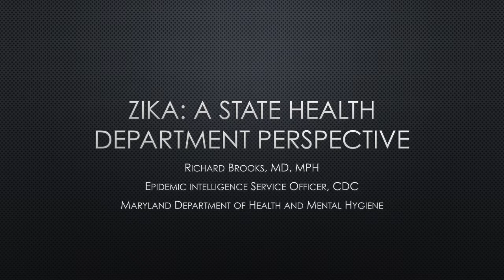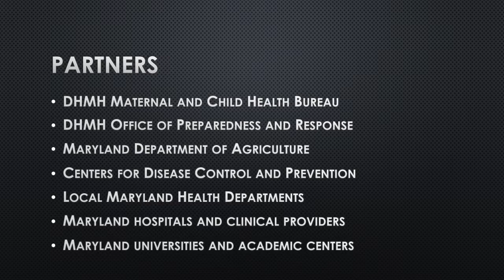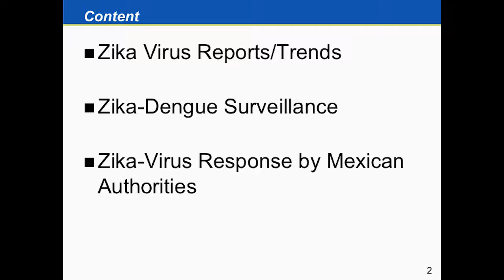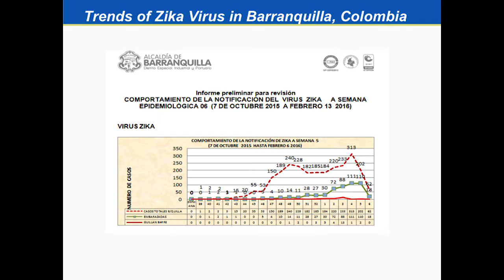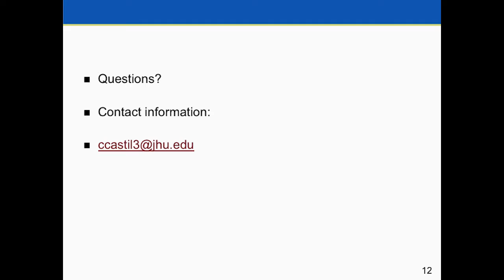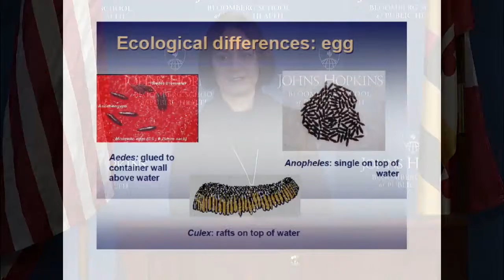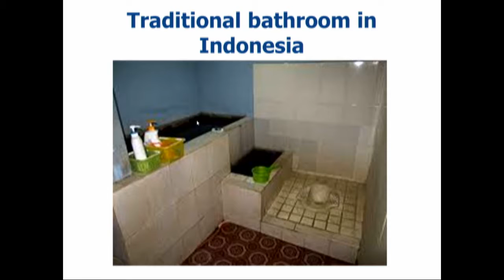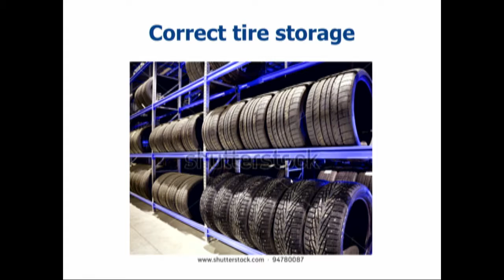The Zika Virus: Emerging Data, Uncertainty, and Response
Pop Up Practice Seminar at the Bloomberg School
Recorded Wed, Feb 24 at Noon

Moderator: Josh Sharfstein, MD, Associate Dean, Office of Public Health Practice and Training
Panelists: Richard B. Brooks, MD, MPH, Epidemic Intelligence Officer, Maryland Department of Health and Mental Hygiene
Carlos Castillo-Salgado, MD, DrPH, Professor of Epidemiology, Director of Global Public Health Observatory
Elli Leontsini, MD, MPH, Assistant Scientist, Social and Behavioral Interventions Program, Department of International Health